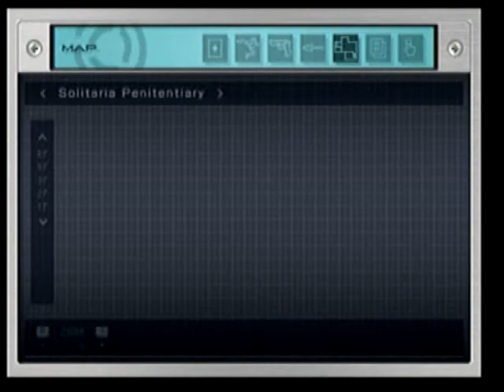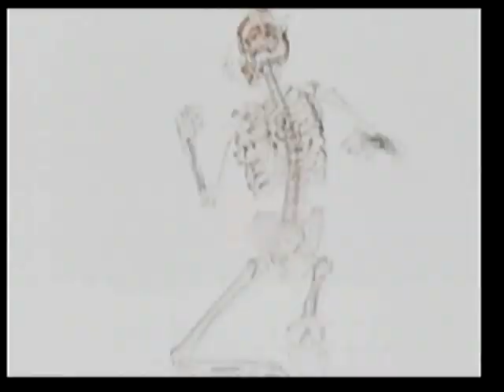Let's Play Death by Degrees part 21: Streaking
stupid metal detector and metal clad suits...

(also, i just realized that I skipped a big chunk of gameplay. All you missed is crawling through a tunnel, and having to escape a flooding shaft, and more lazorz where I found a badass railgun. That is all.)